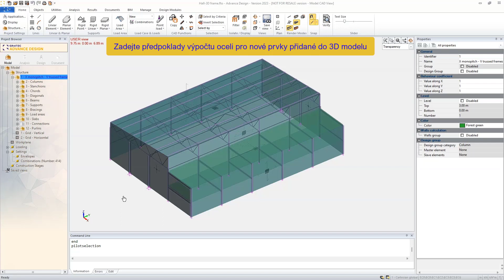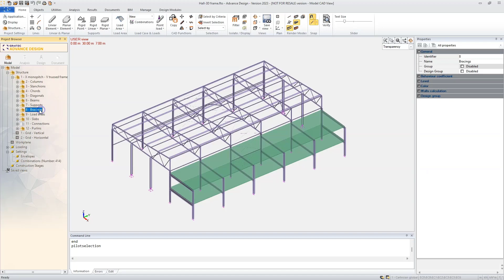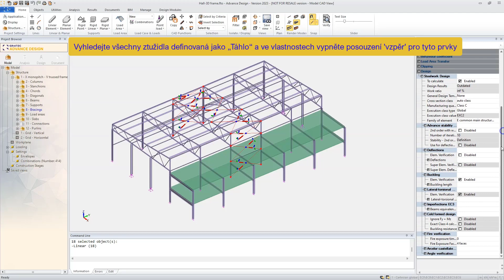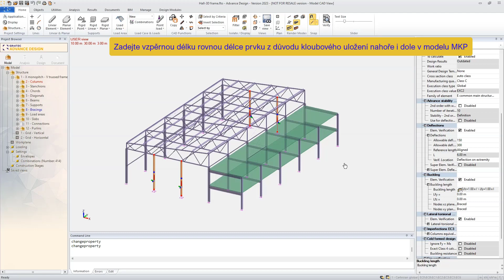Můj první projekt v Advance Design - Ocelové kce - #11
Nastavení návrhových předpokladů